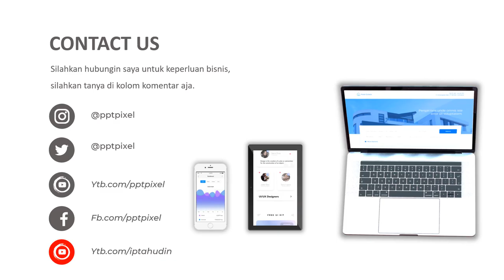Video Promosi Hotel, Penginapan, vila, motel, kontrakan, jalan jalan, liburan, 2021,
Video Promosi Hotel, Penginapan, vila, motel, kontrakan, jalan jalan, liburan, 2021,. Jasa Video Iklan atau

Daftar Isi
00:00 - Jasa edit Video
00:10 - Contoh Iklan Produk
00:18 - Contoh Video Promosi
00:25 - Contoh Konten Pemasaran

By : Iptahudin
m.me/iptah